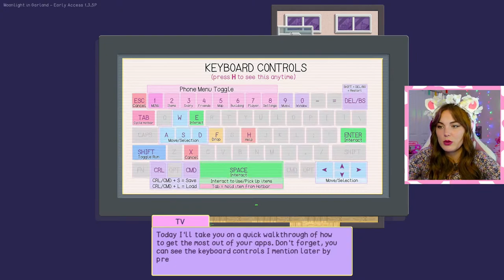🔴 FIRST LOOK: MOONLIGHT IN GARLAND (Early Access on Steam)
Live Streaming Early Access Game MOONLIGHT IN GARLAND!